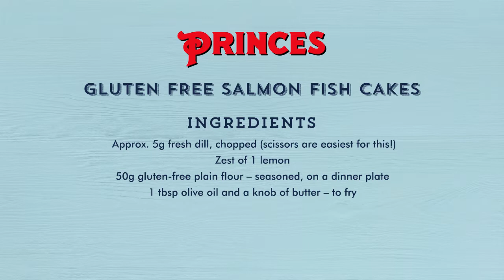Princes Gluten Free Salmon Fish Cakes